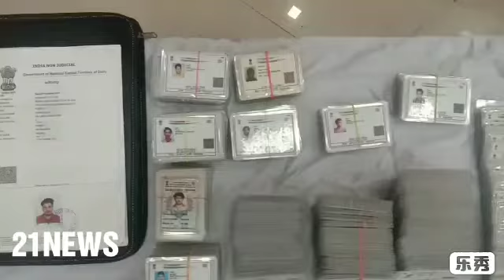Cyberabad Police unearthed fake call centers of RBL at Delhi & nabbed 16 notorious Cyber fraudsters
Cyberabad Police unearthed fake call centers of RBL
at Delhi and nabbed 16 notorious Cyber fraudsters*

 Cyber Crime Cyberabad police busted RBL Call Centre Racket in Uttam Nagar, Delhi and raided a Hotel in Ujjain, Madhya Pradesh and arrested a gang of (16) members. They are involved in 34 cases in Cyberabad Commissionerate and 166 cases all over India. They pretended as RBL Bank employees and cheated citizens to the tune of 3 crores.

The complainant received a call from “ ” who identified herself as representative from RBL bank and whether the Credit Card of the complainant is delivered or not.  Complainant informed the fraudster that he had received the credit card but no PIN number. The fraudster asked him to provide PAN card details and also asked him to send a code which he will receive on deactivating the insurance amount of Rs. 24,000/-. The complainant shared the code immediately and he received a message from bank that an amount of Rs.97,996/- got deducted from his RBL Credit card.

*Modus Operandi:*
 Fraudsters have vast experience in the banking field and they have collected RBL customers data especially the Card details like Name, Mobile number, Type of card, Partial Card number and Date of Birth etc. from the bank employee. Established 5 to 6 call centers in Mohan garden and Uttam Nagar in Delhi. By using spoofing calling applications (MoSIP& Silver Dialer) fraudsters contacted the RBL credit card holders who received new credit cards by posing as employees of RBL Bank. Then they collected OTPs by misguiding the customers in the name of activation of card or deactivation of insurance or increasing the credit card limit etc. After collecting OTPs, the fraudsters make transactions in their websites using the credit card details of the victims. For this purpose, they have registered (6) websites and (3) Individual Merchants linked them with payment gateways and used them for collecting the swindled amount into their bank accounts.
The Websites and Individual merchants are mentioned below

*Websites & Individual Merchants:*

 Gourav Sharma, Ac No.025005006230, ICICI Bank
 Akash, Ac No.410905500004, ICICI Bank
 Anitha, Ac No.025005006266, ICICI Bank

*Apprehension of the Accused:*
 Total of 16 accused persons were apprehended in this operation so far and 7 accused persons are absconding and few more call centers need to be identified which is run by the main gang leader.

A-1 Deepak Chaudhary, R/o. Uttam Nagar, New Delhi.
A-2 Vishal Kumar @ Vishal Chouhan, R/o Uttam Nagar, New Delhi.
A-3 Krishan Kumar Gulia, R/o Najafghar, New Delhi.
A-4 Karan Kumar, R/o Sector 19, Dwaraka, New Delhi.
A-5 Gourav Sharma, R/o Najafghar Road, New Delhi.
A-6 Akash Sharma R/o Najafgarh, South West Delhi, New Delhi
A-7 DhananjayKhudania, R/o Najafghar, Nangloi road, New Delhi
A-8 Durgesh kumar Jha, R/o Uttam Nagar , New Delhi.
A-9 Ashutosh Kumar Jha R/o UttamNagar,New Delhi.
A-10 Latha R/o. UttamVihar, New Delhi. (Absconding).
A-11 Muskan R/o Uttamnagar, New Delhi (Absconding).
A-12 Aman R/o Uttamnagar, New Delhi.
A-13 Anitha(Absconding), R/o Uttamnagar, New Delhi.
A-14 Vishal Kumar (Absconding), R/o Uttamnagar, New Delhi.
A-15 Mohit Kumar (Absconding), R/o Uttamnagar, New Delhi.
A-16 DeepuManvani, R/o Uttamnagar, New Delhi.
A-17 Ravi Bhati@Ravi Kumar, R/o Uttamnagar, New Delhi.
A-18 Rahul Nagpal, R/o Uttamnagar, New Delhi.
A-19 Rajindra Kumar, R/o Uttamnagar, New Delhi.
A-20 Kunal Kapoor, R/o Uttamnagar, New Delhi.
A-21 Chethan Nagpal, R/o Uttamnagar, New Delhi.
A-22 Rajini Choudary(Absconding), R/o Uttamnagar, New Delhi.
A-23 Komal Choudary(Absconding), R/o Uttamnagar, New Delhi.
*Seizure:*
 Amount of Rs. 15 lakhs frozen in one bank account
 BMW 520 Car (01)
 Mahindra Scorpio Car (01)
 Hyundai i20 Car (01)
 KTM Bike (1)
 Fake Aadhar, Voter & PAN cards (865)
 SIM Cards (1000)
 Cheque Books (37)
 Pass Books of various Banks (07)
 Mobile Phones (34)
 Rubber Stamps (07)
 Bio Metric machine(3)
 POS Machine (3)
 Go through the instructions provided by bankers to claim the reward points, enhancing Credit limit or claiming insurance etc. and follow them to avoid being defrauded.
*Sd/-*
*Commissioner of Police*
*Cyberabad Commissionerate.*